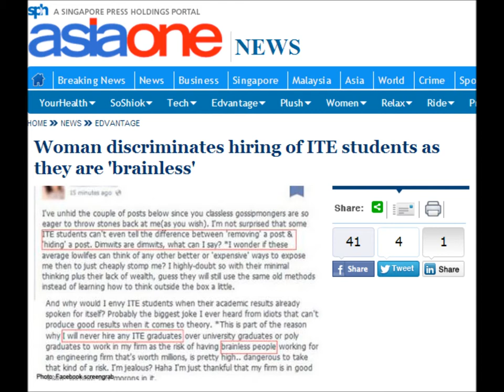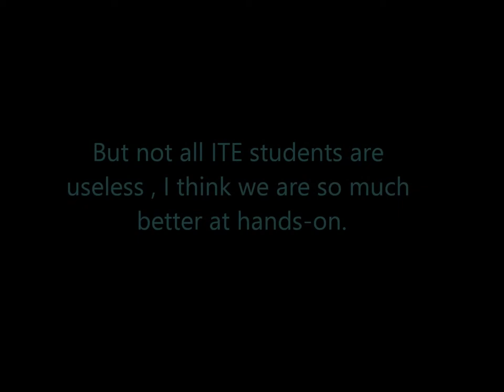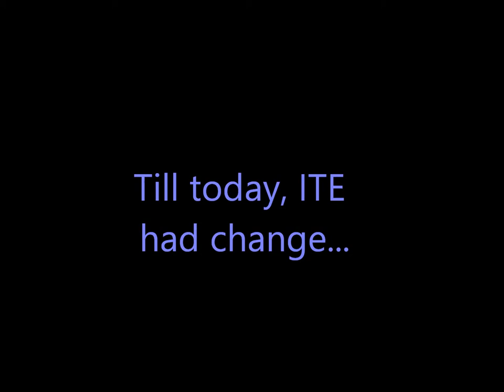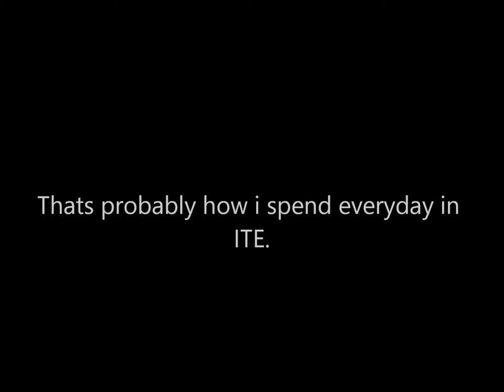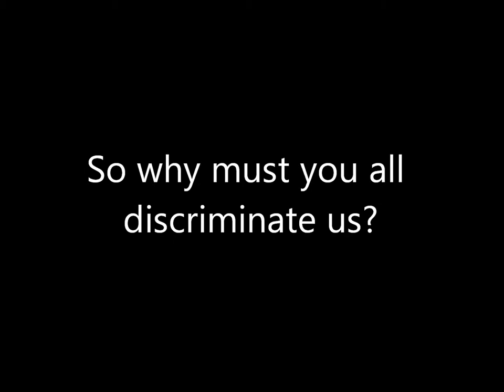GenEd Photo Essay- Discrimination on ITE students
This a photo essay done for General Education Project featuring Discrimination on ITE students.

Edited by: Dawn Low and Lam Weiyi

Soundtrack: The Man Who Can't Be Moved- The Script